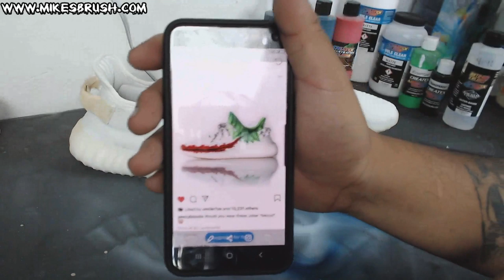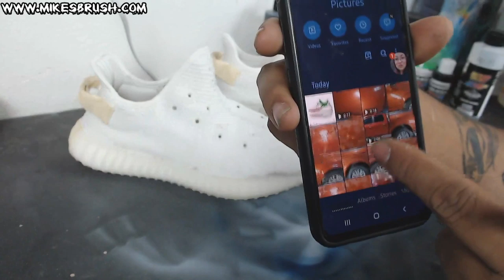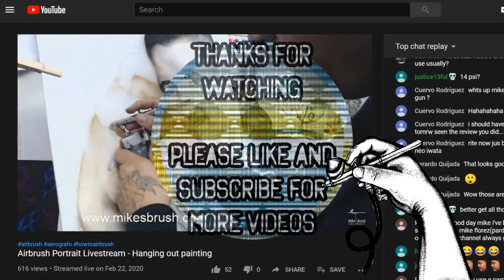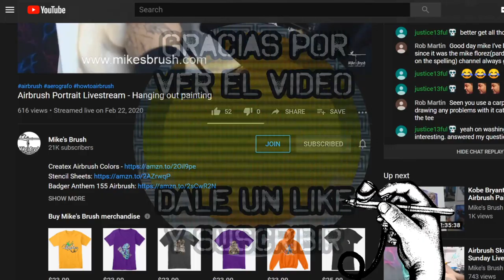Airbrushing Yeezy Boost 350 with a Joker theme